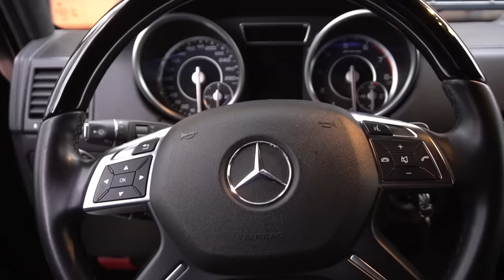ГЕЛИК G63 AMG АСХАБА ТАМАЕВА! ПОНТЫ ИЛИ ПРЕСТИЖ?